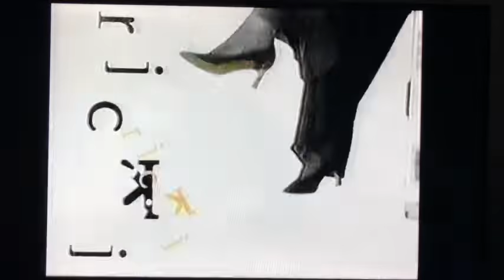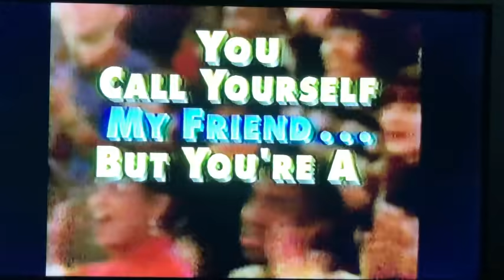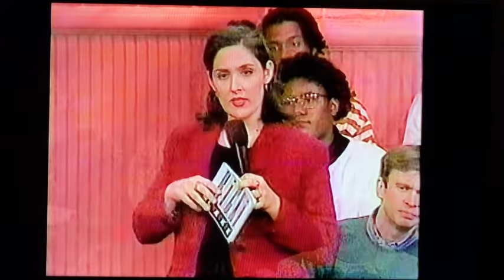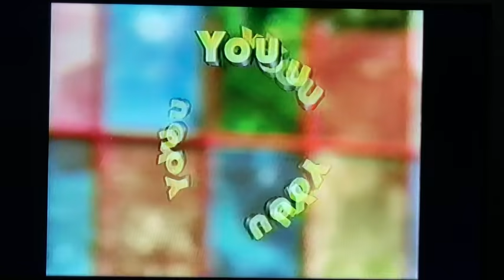The Ricki Lake Show You Call Yourself My Friend But you nothing but a Backstabbing bitch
i want to thank wayback classic tv shows for letting me put their videos on my channel it's sad that their youtube channel got deleted